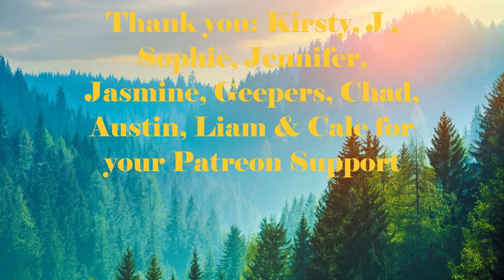Day 1817 | Ep 02: 5 Sets of 22​ Push Ups Challenge for Mental Health UK| 5,084 Days To Go!